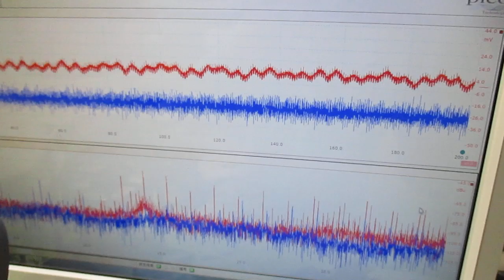ナノレベルの超音波攪拌技術 ultrasonic-labo